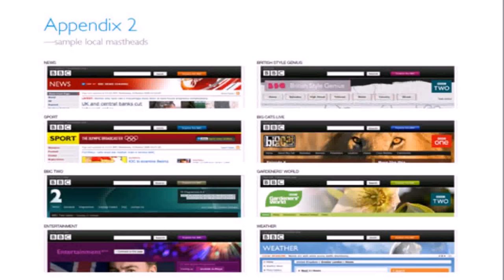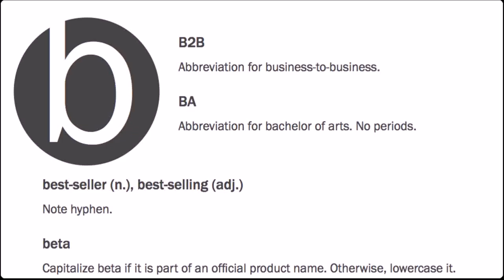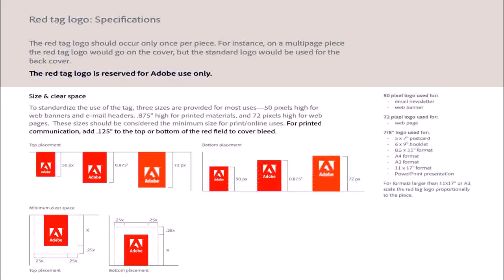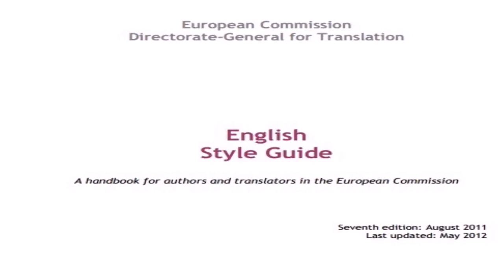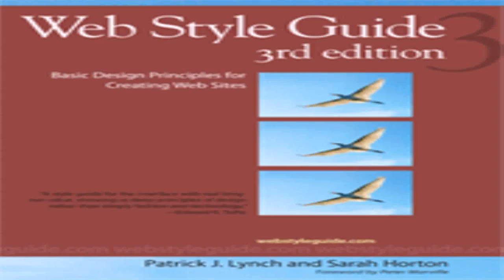House Style Guide Pdf (see description) (see description)